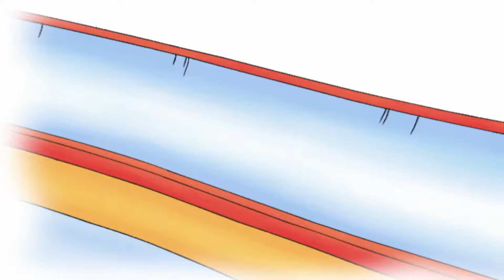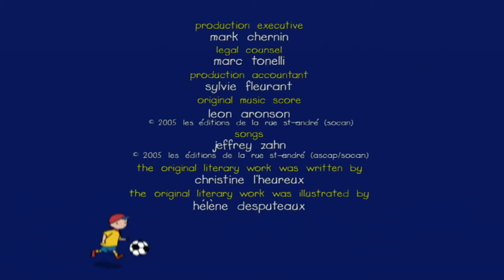Caillou's Crash | Caillou Cartoon